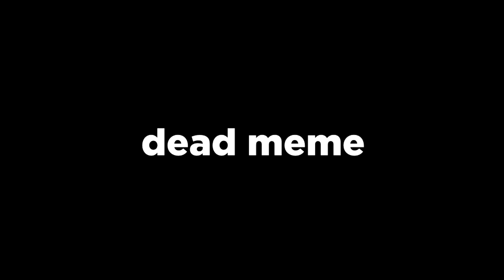The BEST TRIO EVER on OG FORTNITE!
I think I doubled my Victory Royale tally in this video alone.

NEW EXTRA CHANNEL: @JJLozzerPlus